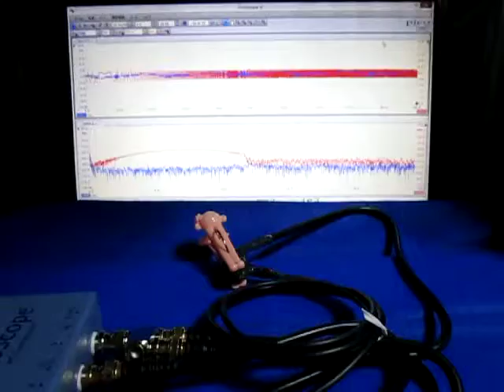超音波プローブ・基礎実験 Ultrasonic probe experiment